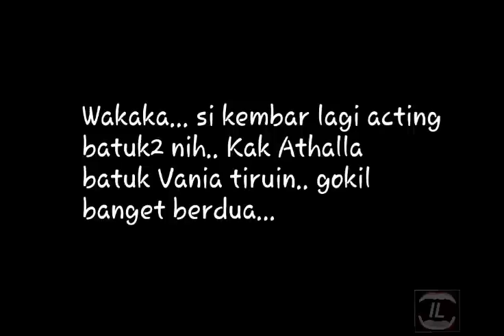Vania ikutin kak Athalla acting batuk gokil berdua